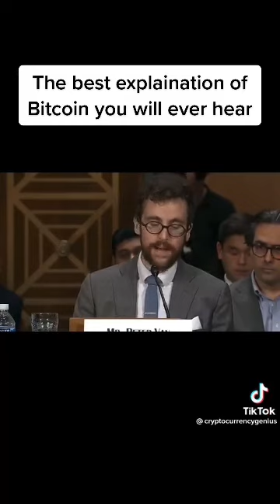What is Bitcoin and blockchain.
What is Bitcoin and blockchain decentralized vs centralized finance.